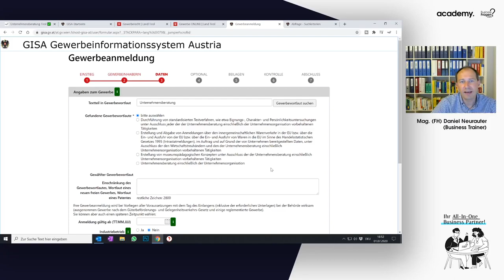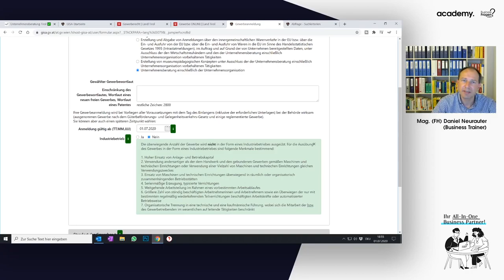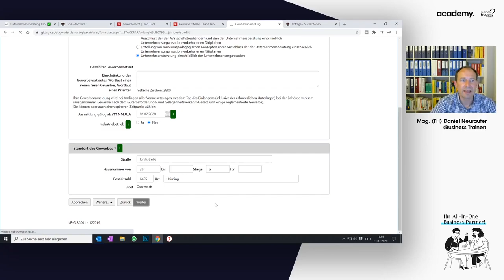Gewerbeanmeldung - Schritt 3: Online Anmeldung BH bzw. Magistrat